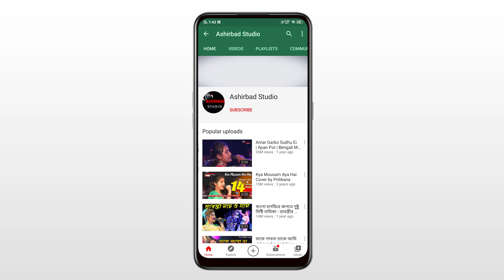Jharer Hawa Chinnapata | ঝড়ের হাওয়া ছিন্ন পাতা | Toofan | Lata Mangeshkar | Voice- SWAGATA HALDER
It's a fully Entertainment Channel. Here you can Watch a Musical Video Everyday...We Hope You Enjoy It